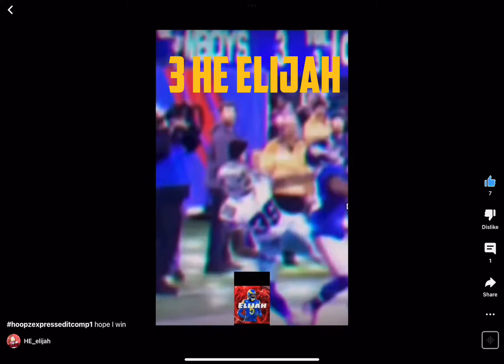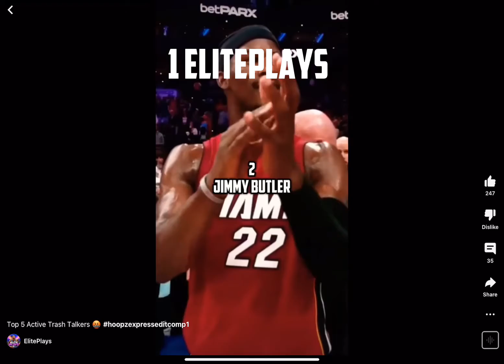Edit comp results